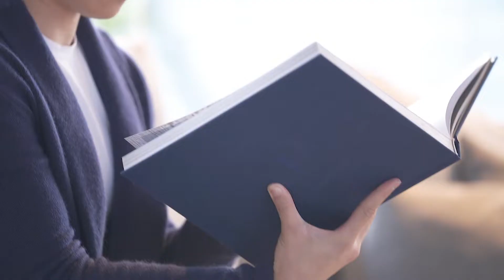H! Kindness 'พิมพ์ จารุเศรนี' ผลักดันโครงการ Mali Care เพื่อช่วยคนไทยฝ่าวิกฤตในครั้งนี้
ไม่ใช่เพียงแค่คุณพิมพ์จะได้เป็นส่วนหนึ่งของ H! List 2021 เท่านั้น แต่ 'คุณพิมพ์ จารุเศรนี' ยังได้รับรางวัล HELLO! Kindness ในปีนี้อีกด้วย เนื่องจากสถานการณ์ต่างๆ ที่เกิดในประเทศไทย โดยเฉพาะการแพร่ระบาดหลายระลอกของเชื้อโควิด-19 ทำให้หลายธุรกิจต้องปิดกิจการ ผู้คนจำนวนไม่น้อยประสบปัญหาและความยากลำบาก ทั้งในด้านความเป็นอยู่และการใช้ชีวิตประจำวัน คุณพิมพ์ จารุเศรนี ในฐานะแม่ทัพหญิงแห่งบริษัท มะลิ กรุ๊ป 1962 จำกัด ผู้ผลิตนมข้นหวานตรามะลิที่อยู่คู่คนไทยมาร่วม 60 ปี และผู้ผลิตเนยแท้ตราออร์คิด จึงได้ริเริ่มโครงการ ‘มะลิแคร์’ (Mali Care)

Line : @HelloMagazineTH